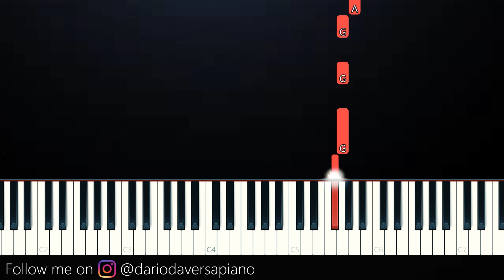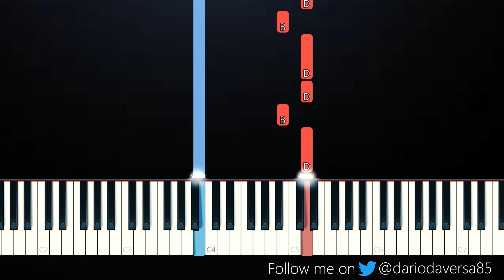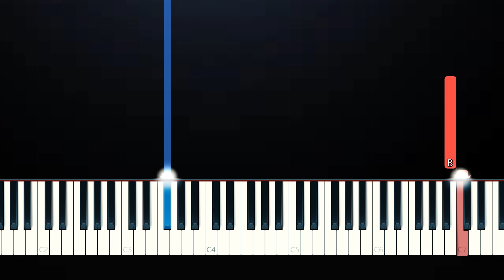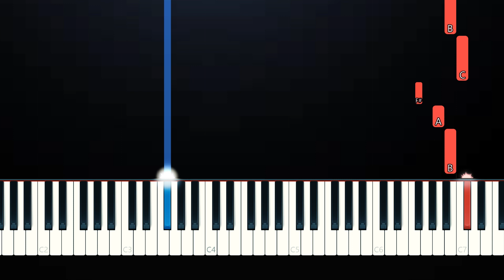EVERGLOW - DUN DUN (SLOW EASY PIANO TUTORIAL)